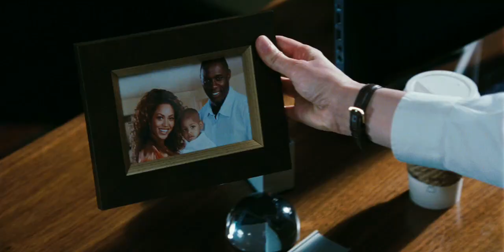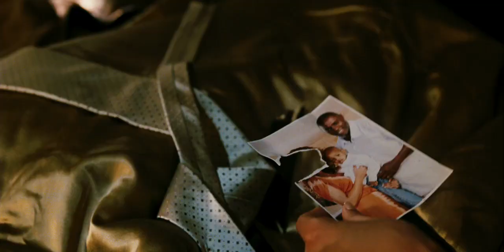Obsessed (Trailer #1 (eng.))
Drama - USA  |  Laufzeit: 108 min.  |  Verleih: Sony  |  Dt. Start: 11. Juni 2009

Das krankhaft obsessive Verfolgen einer Person, das an die Jagdsprache angelehnt auch als Stalking (englisch für: hetzen, heranpirschen) bezeichnet wird, bot bereits die Grundlage für eine ganze Reihe von Filmen. Die meisten Aspekte des Genres sind daher bereits weitläufig abgegrast. Dies wird nun auch Steve Shills gemächlichem Stalker-Thriller „Obsessed zum Verhängnis. Der durchschnittlich unterhaltsame Film, der lediglich im Finale ein wenig besser in Schwung kommt, bewegt sich ausschließlich in bereits hinlänglich bekannten Gewässern. An das Flaggschiff des Genres, „Eine verhängnisvolle Affäre mit Michael Douglas und Glenn Close, reicht er damit nicht im Entferntesten heran.

Derek (Idros Elba) ist ein erfolgreicher Geschäftsmann und stolzer Familienvater. Zusammen mit seinem Sohn und seiner Frau Sharon (Beyoncé Knowles) lebt er in einem frisch bezogenen Traumhaus. Die perfekte Familie eben... Doch dann bekommt Derek eine neue Büroaushilfe und alles ändert sich. Anfangs begeistert Derek die Umsicht seiner neuen Sekretärin Lisa (Ali Larter). Auch ihre Gewissenhaftigkeit, mit der sie seine Vorlieben und Gewohnheiten herausfindet, freut ihn. Als die schöne Blondine auf einer Weihnachtsfeier versucht, ihn auf der Toilette zu verführen, hört für den treuen Derek der Spaß auf und er macht unmissverständlich klar, dass er kein Interesse an einer Affäre hat. Doch so schnell gibt Lisa nicht auf...